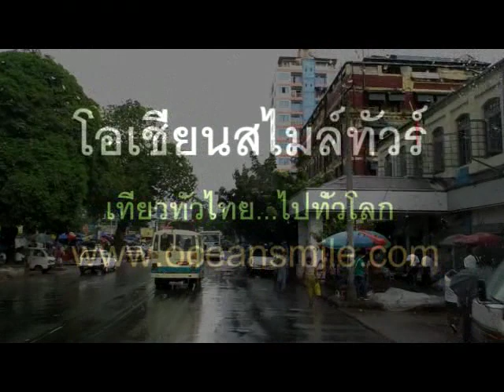เมืองย่างกุ้ง พม่า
ย่างกุ้ง (ภาษาพม่า: อ่านออกเสียงว่า ดะโกง แปลว่า ปราบศัตรูราบคาบ, ภาษาอังกฤษเรียกว่า Rangoon) เป็นอดีตเมืองหลวงและเมืองที่ใหญ่ที่สุดใน ประเทศเมียนมาร์ หรือพม่า ตั้งอยู่บนปากแม่น้ำย่างกุ้ง ห่างจากอ่าวเมาะตะมะ ประมาณ 30 กม. ย่างกุ้งเดิมเป็นเพียงหมู่บ้านชาวประมงเล็ก ๆ เท่านั้น ได้รับการบูรณะให้เป็นเมืองสำคัญและสถาปนาชื่อโดยพระเจ้าอลองพญาแห่งราชวงศ์อลองพญา